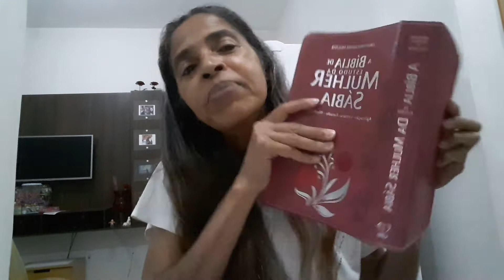A SOLIDÃO DOS IDOSOS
Muitos dos nossos idosos se sentem sozinhos, mesmo estando rodeados de pessoas. São completamente excluídos das programações familiar e deixados de escanteio. Vivem sempre tristes e calados, porque perderam o desejo de sorrir, de viver. Vamos tratar com atenção e carinho, os nossos velhinhos que tanto se dedicaram para que tivéssemos uma vida melhor que a deles. Nós fomos o sonho da vida deles no passado. Hoje mais do que justo, eles merecem ser recompensados com todo amor, respeito e carinho que pudermos dar. Assista o vídeo até o final.  CANTINHO DE ORAÇÃO DA TOINHA trazendo Uma palavra especial da parte de Deus, para a vovó e vovô.

Coloque um belo sorriso no teu rosto. porque, a alegria do Senhor é a tua força.